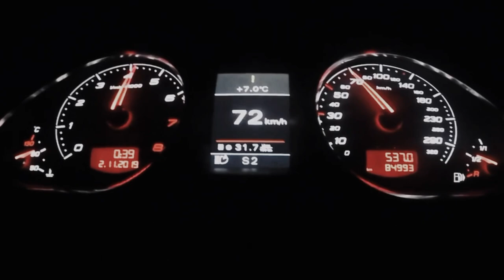SoroX - Afterburner | NIGHT DRIVE PHONK